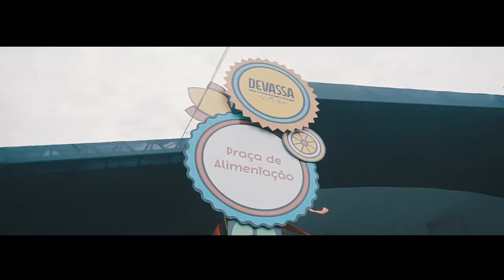Camarote Olinda 2019 - Devassa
A Devassa foi nossa parceira especial para a edição 2019 do Camarote Olinda. Uma cerveja é a pedida perfeita para acompanhar o calor de Olinda e a energia do melhor carnaval do mundo.